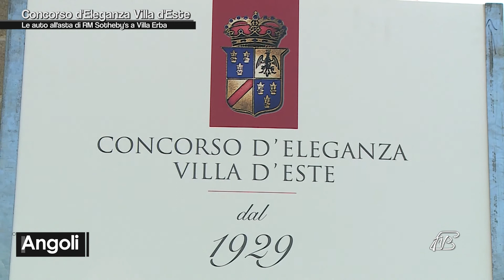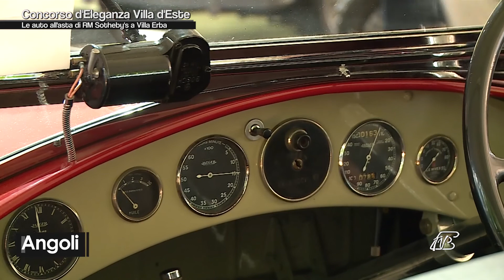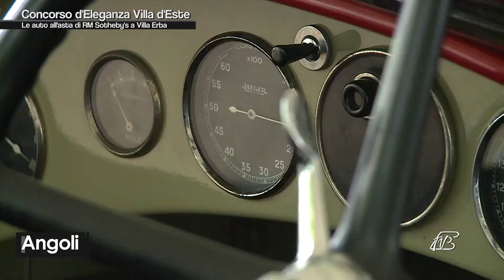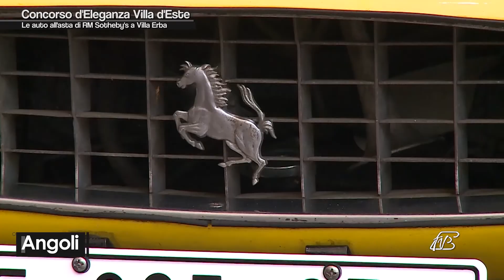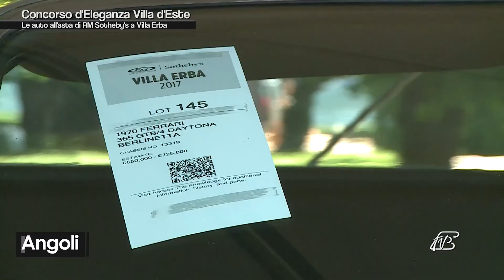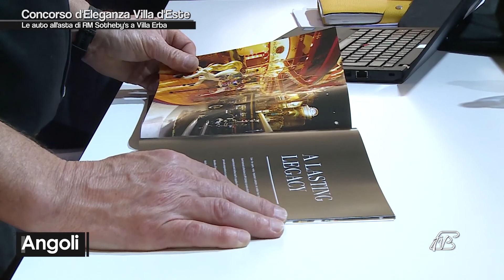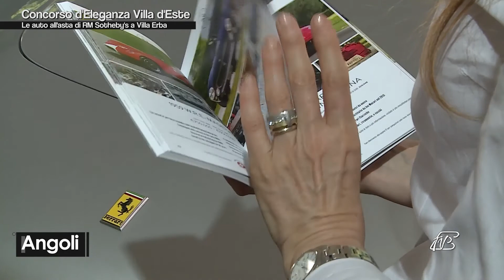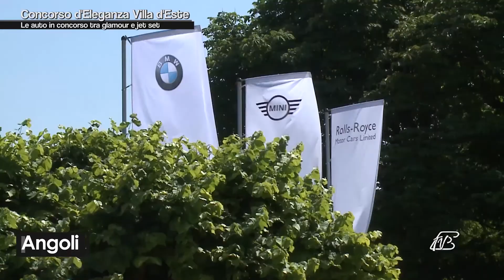ANGOLI 29 MAGGIO 2017 : SPECIALE ANGOLI "CONCORSO D'ELEGANZA ED. 2017"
29 MAGGIO 2017 : SPECIALE ANGOLI "CONCORSO D'ELEGANZA  ED. 2017"